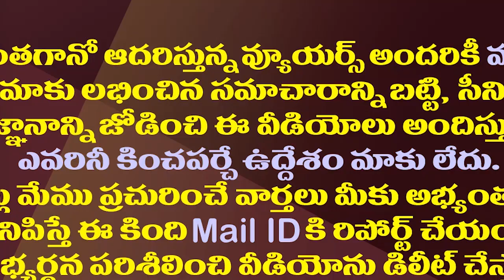జగన్ కు రఘురామ రిటర్న్ గిఫ్ట్ ఇస్తారట.!| Can YCP Rebel MP Raghu Rama Give Return Gift To CM Jagan?